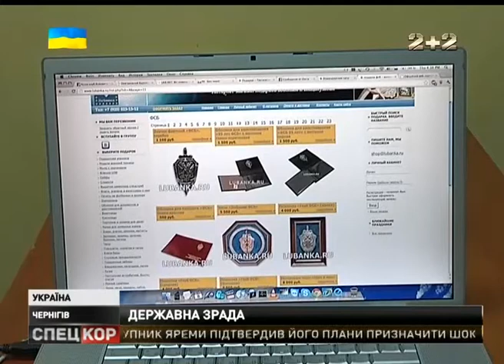Дев'ять років позбавлення волі за державну зраду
У Чернігові оголосили вирок 20-річному екс-нацгвардійцю, який працював на спецслужби Російської Федерації.  Слідство встановило, що хлопець свідомо передавав інформацію про свою військову частину потенційному ворогові.